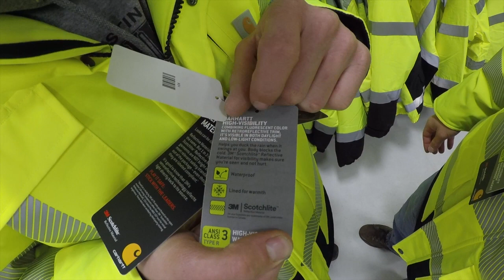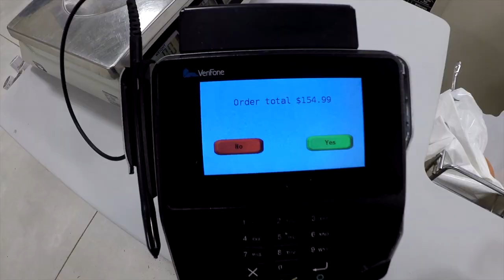We Went SHOPPING! Is Carhartt Hi-Vis Worth It?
In search of Hi-Vis jackets, we went shopping to find ones we really liked. Both my brother and I liked one style more than the other. We even put them to a waterproofing test. In the store.